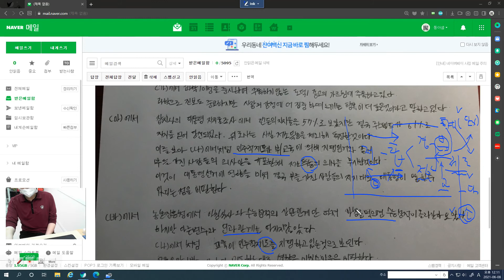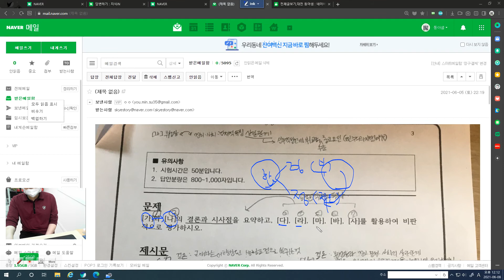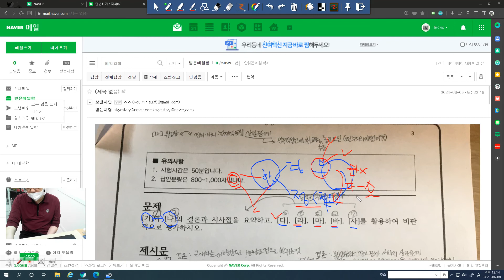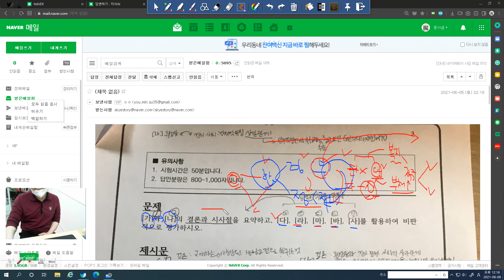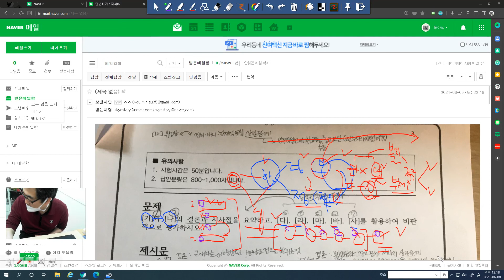5728 [ 논술 ] 전체흐름을 관통하는 드레씽을 찾아라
주제를 찾아야 한다.